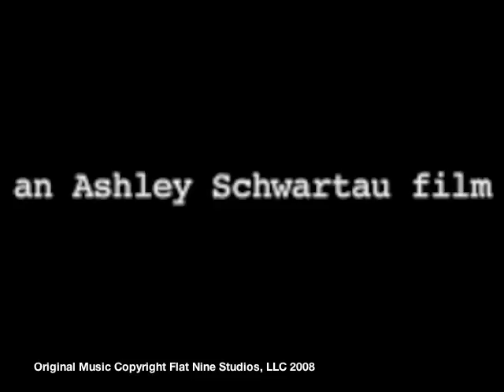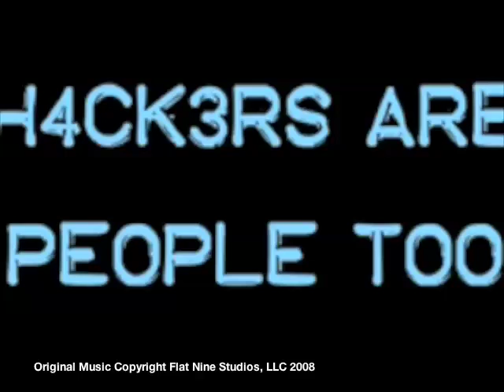Flat Nine HAPT Film Snippet 1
Short snippet from the Hackers Are People To Film project just finished by Flat Nine Studios, LLC and Managed Mischief, Inc.